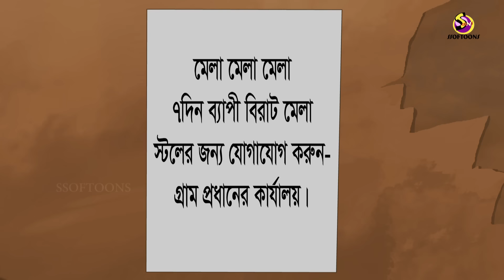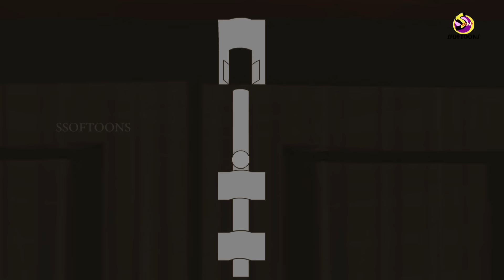KHAOAR PROTIJOGITA || ADHMONIR NOTUN GOLPO || THAKURMAR JHULI BANGLA CARTOON🤣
BISHWO KHADOK PROTIJOGITA is the new story of ADHMONI KOILASH Series in Bengali. This story is conceived by ‘Ssoftoons’. New Bengali story of PETUK SIROMONI in our Thakurmar jhuli cartoon. This story is in the new story of our Thakurmar jhuli series. Ssoftoons Bangla